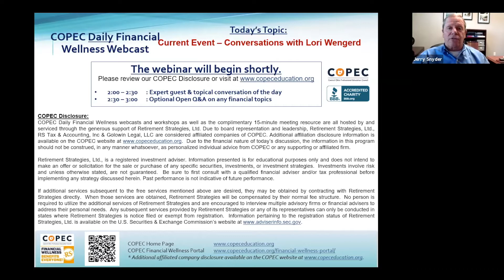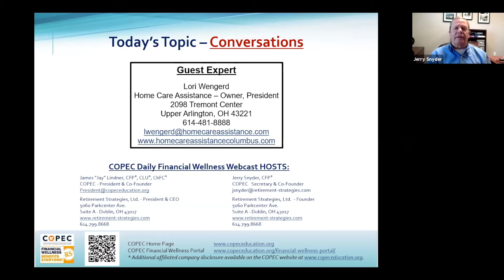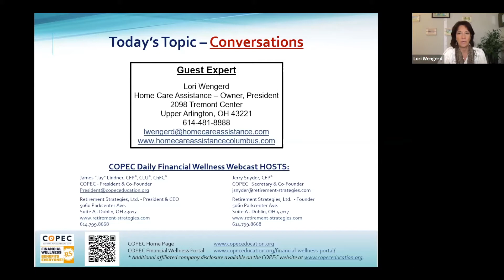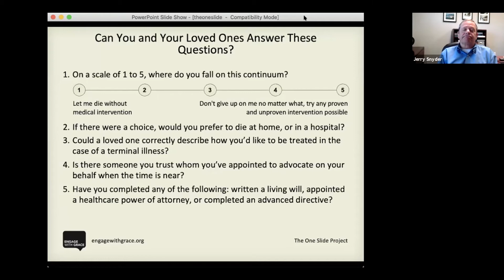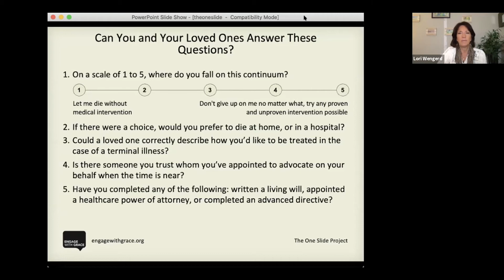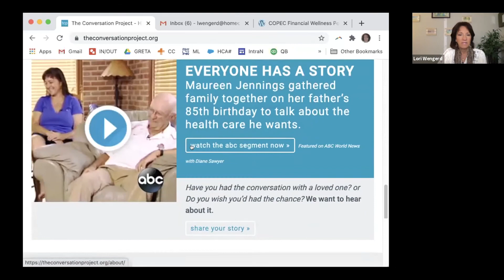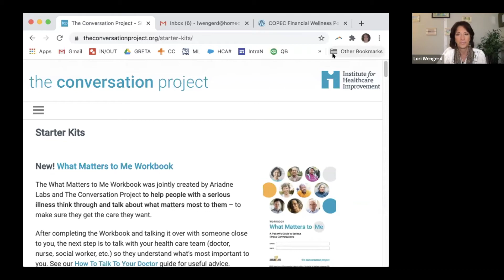The Conversation - COPEC Daily Financial Livestream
10/13/2020 Daily Financial Livestream, presented by COPEC. Guest today is Lori Wengerd of Home Care Assistance, and the topic is over The Conversation.

COPEC’s Daily Financial Livestream aims to host a discussion about all things financial. As part of anyone’s overall wellness strategy, financial wellness is a critical part of supporting sound family planning and successful financial independence all the way through retirement. Our Daily Financial Webcast is a great opportunity to listen in to different experts through our 30-minute topical conversation with an additional 30-minute open Q&A for anyone that wants to participate. Topics will include legal, planning, budgeting, tax, investment, topics on aging, and many, many more, including the topics from the Better Business Bureau.

This video was recorded on 10/13/2020. Due to the ever-changing nature of financial information and laws, the information presented should be construed as general in nature only and cannot be assured to be accurate as of the date you are viewing. Before acting on any of the concepts discussed, contact your advisor for up to day advice regarding your own personal situation.

Thanks to the COPEC (a 501C3 organization) Education outreach mission, all programs are at no cost to the public and without a direct product or service sales.